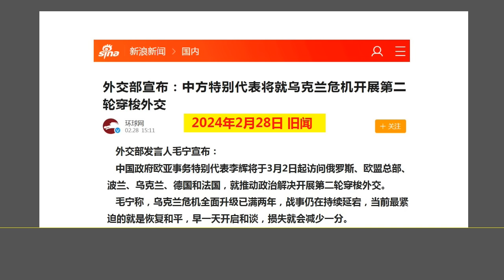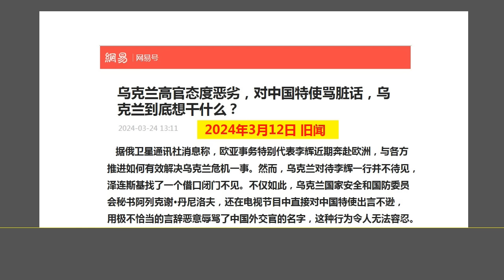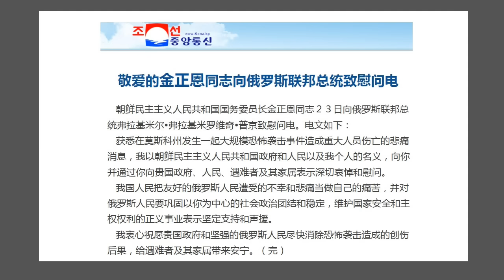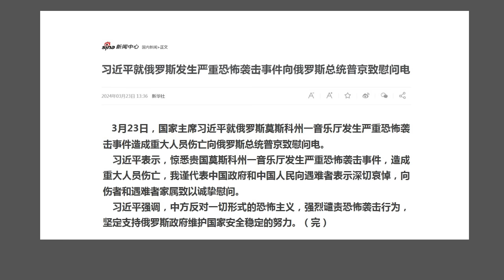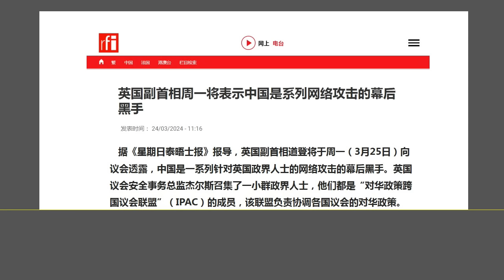可怕的“外交崩溃”：在“习近平外交思想”指引下，北京的外交 乱了章法，失去方向.（2024.3.24）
森哲深谈（2649）：  可怕的“外交崩溃”：在“习近平外交思想”指引下，北京的外交 乱了章法，失去方向.